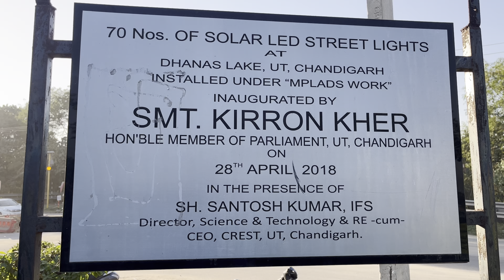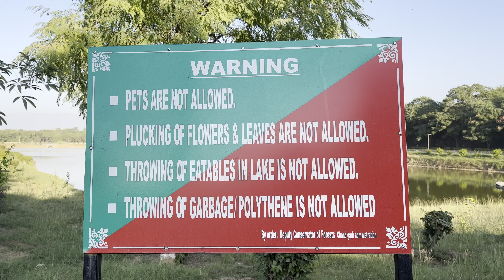Dhanas Lake Hidden Place in Chandigarh